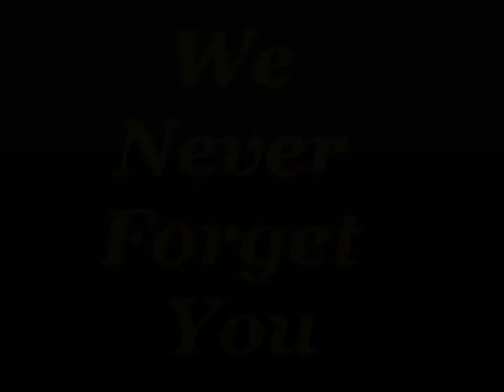Nasser Hejazi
Roohet Shaad,, Yaadet Geraami.
Sardaar(s.m.sh)